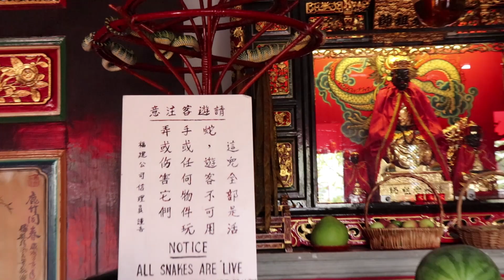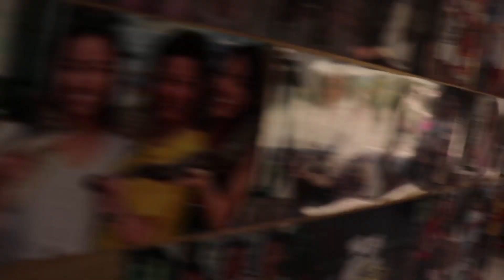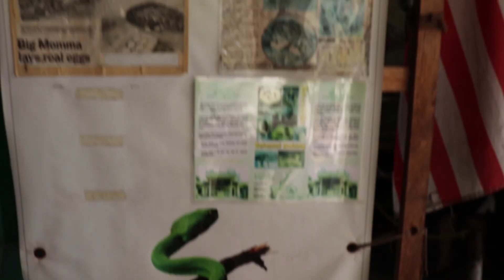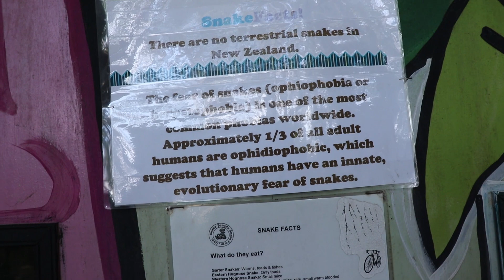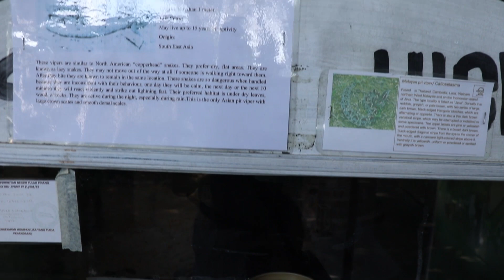The Famous Snake Temple Penang |Snake Farm with biggest Python in Malaysia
The Snake Temple is a Chinese temple situated in Bayan Lepas, Southwest Penang Island District, Penang, Malaysia. It was built in the 1805 for Chor Soo Kong, a Buddhist monk. Devotees from as far away as Singapore, Taiwan and China come to pray in the temple on the monk birthday.

Hi Guys!!
My Name is Amit Jain
Welcome back to Amitjainfilms.